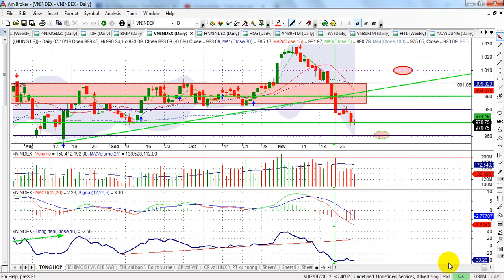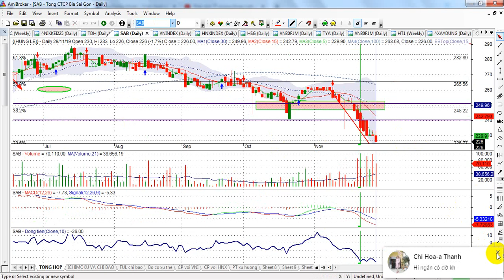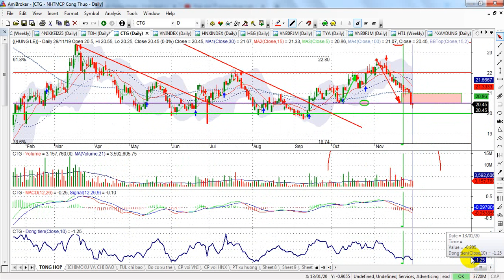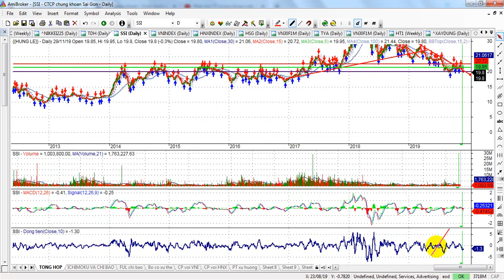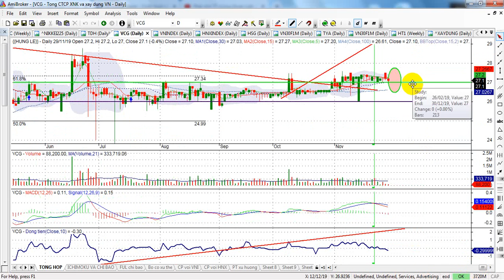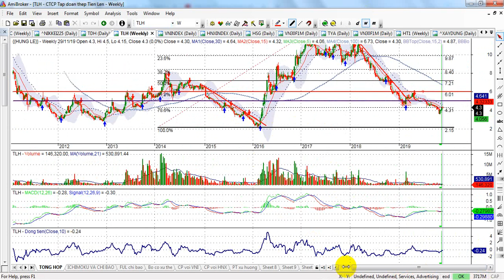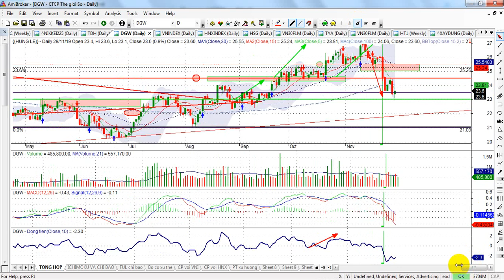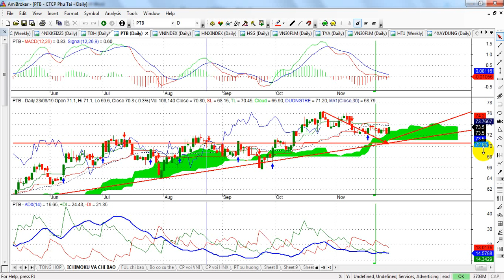Phân tích TT chứng khoán tuần 2-6/12 |Áp lực chỉnh còn, mốc hỗ trợ 960, DHC, HSG, BMP,..| - VIDEO 81